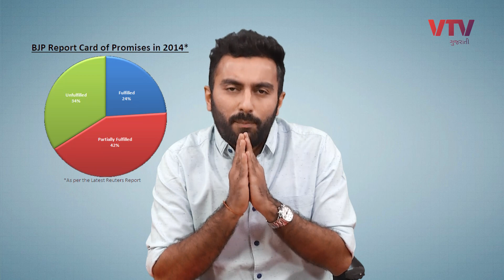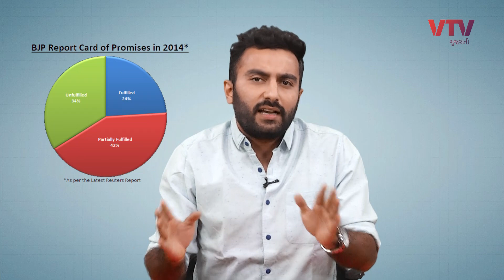મોદી સરકારના 50 વાયદાઓનો રિપોર્ટ કાર્ડ, જુઓ કેટલા પૂરાં અને કેટલા બાકી ? | Vtv News